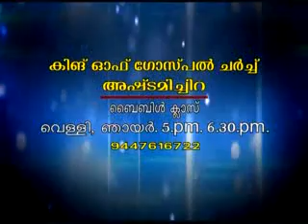PR TONY NAMBADAN 2